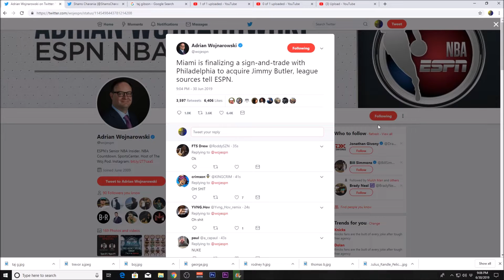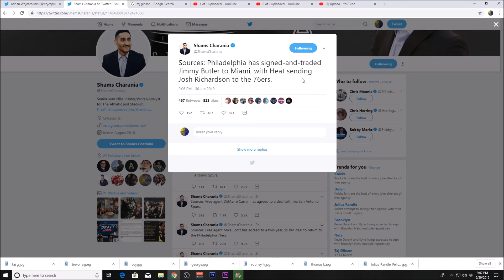Jimmy Butler Traded to Miami! - NBA Free Agency 2019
Jimmy Butler has been traded to the Miami Heat and has signed a 4 year/$142 million deal there. How will Jimmy fair in the 305?